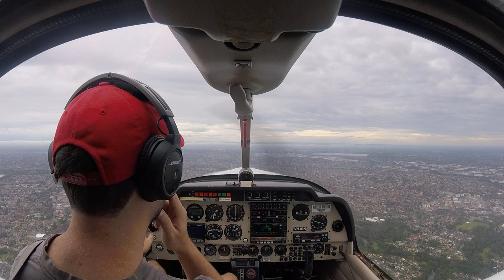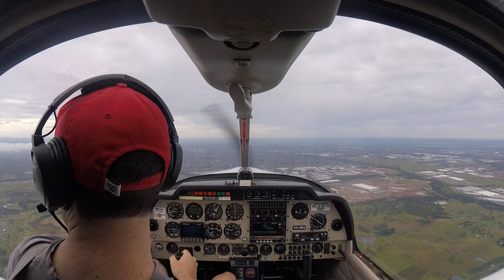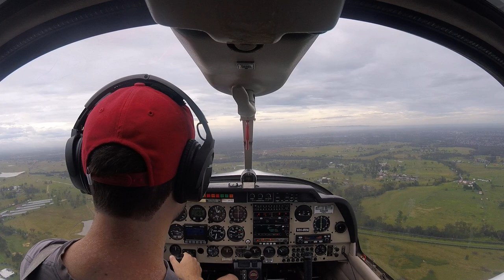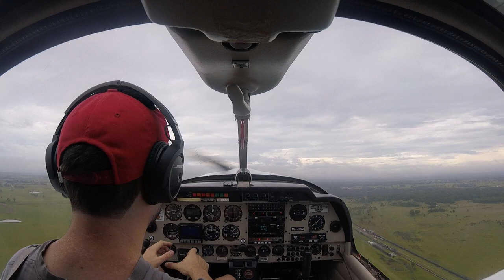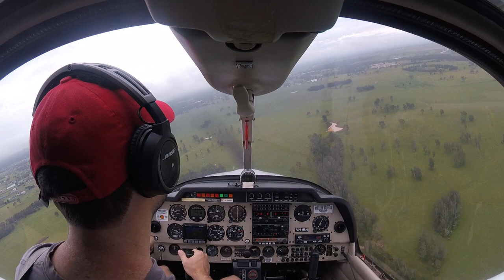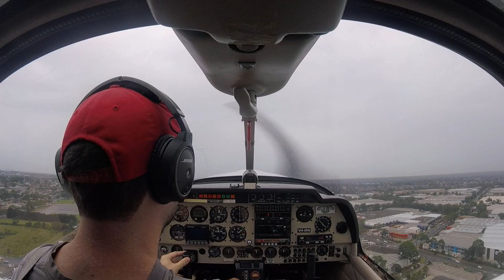2021-02-06: PFLs and YSBK circuits